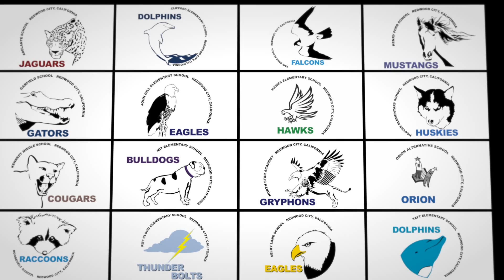Meet RCSD Maria Diaz Slocum